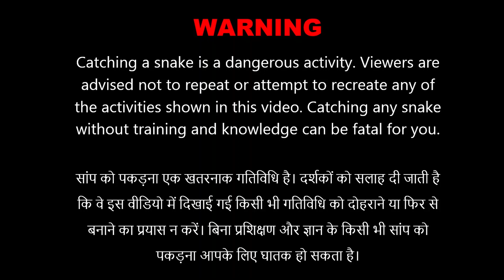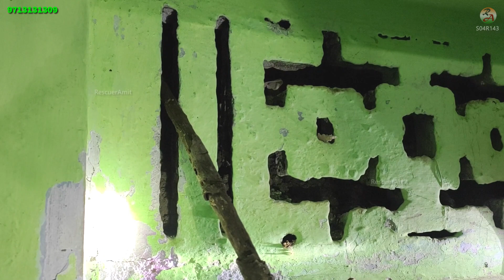S04R143 पहले सांप को मारने की गई कोशिश, नहीं मार पाए तो कर दिया रेस्क्यू के लिए कॉल